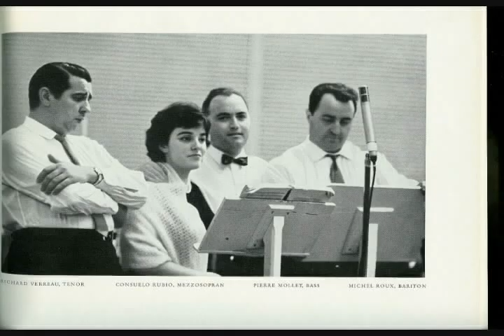Hommage à Richard Verreau